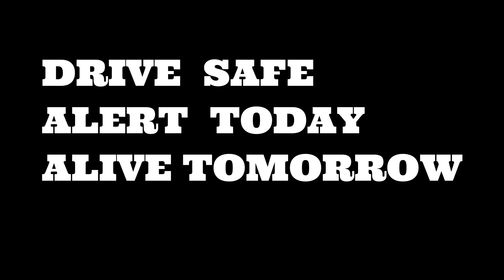रात्रिको समयमा-यो सुन्दर Mugling-Narayangadh सडक तर Cross हुँदा बालिने High Beam??डरलाग्दो अनुभव !!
रात्रिको समयमा-यो सुन्दर Mugling-Narayangadh सडक तर Cross हुँदा चालकले बाल्ने  High Beam ?? डरलाग्दो अनुभव
High beam have become an never ending problem these days. In addition to that now there is a huge increase of powerful lights such as Halogen, Xenon and LED lights with custom power rating based on your interests. These powerful light helps the driver giving a clear view ahead but also at the same time blinds the other road users i.e drive coming from the opposite end. So please lets drive safe, do not forget to use helmets & seat belts.
If we be alert today we will be alive tomorrow !!
Your small support will encourage  us to move forward.
Note: Re-uploading this video from any other channel without prior permission is strictly prohibited. If found doing so will be forced to take legal action against such deeds.